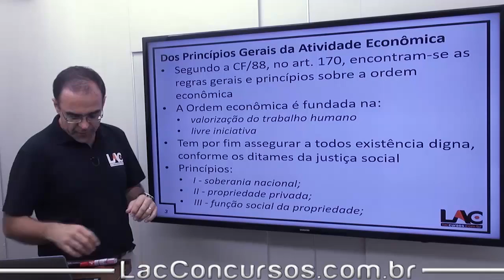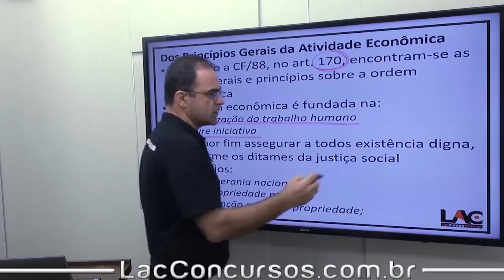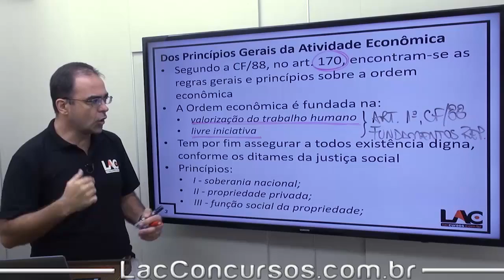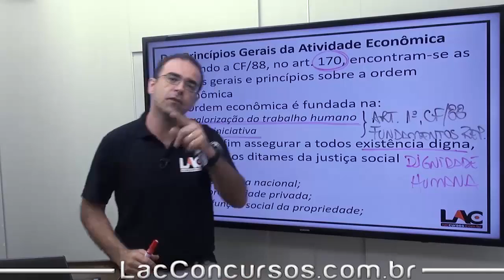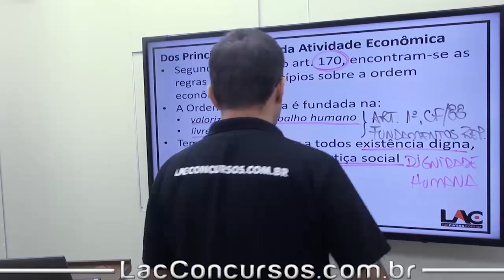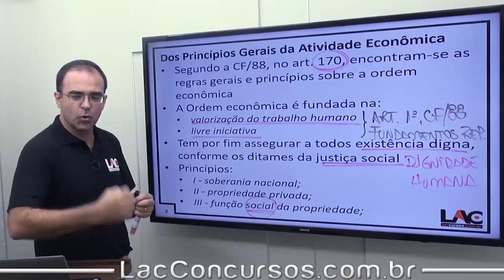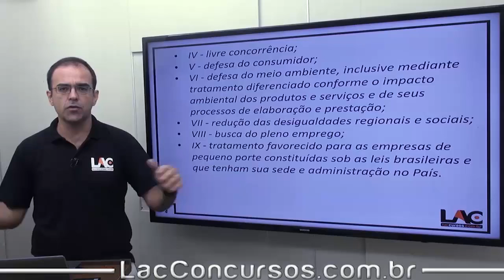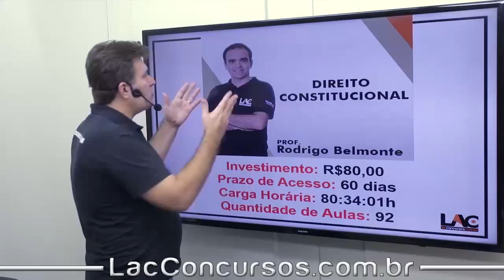Príncipios Gerais da Atividade Econômica - Direito Constitucional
Apresentação da Isolada de Direito Constitucional, lecionada pelo Professor Rodrigo Belmonte, com foco em Concursos Públicos e Processos Seletivos das mais variadas áreas. Vídeo aulas de qualidade com professores capacitados para te ajudar a alcançar a tão sonhada aprovação!

Lista de Aulas:
Direito Constitucional - Dos Militares | (art. 42) | 2017 | Rodrigo de Andrade Belmonte | 00:24:03
Direito Constitucional - Organização dos Poderes | Express | Parte 1| Rodrigo de Andrade Belmonte | 02:15:07
Direito Constitucional - Organização dos Poderes | Express | Parte 2 Rodrigo de Andrade Belmonte | 02:28:48
Direito Constitucional - Da Ciência, Tecnologia e Inovação | (art. 218 e 219) | Rodrigo de Andrade Belmonte | 00:15:39
Direito Constitucional - Eficácia e Aplicabilidade das Normas Constitucionais | Rodrigo de Andrade Belmonte | 02:43:22
Direito Constitucional - Da Educação | Rodrigo de Andrade Belmonte | 01:02:15
Direito Constitucional - Da Cultura | Rodrigo de Andrade Belmonte |
01:05:19
Direito Constitucional - Do Desporto |Rodrigo de Andrade Belmonte |  00:14:32
 Direito Constitucional - Dos Princípios Fundamentais | | (art. 1 ao 4) | 2017 | Rodrigo de Andrade Belmonte | 01:35:37
Direito Constitucional - Dos Direitos e Garantias Fundamentais | (art. 5) | 2017 | Rodrigo de Andrade Belmonte | 02:51:38
Direito Constitucional - Dos Direitos Sociais | | (art. 6 ao 11) | 2017 | Rodrigo de Andrade Belmonte | 01:43:54
Direito Constitucional - Da Nacionalidade | (art. 12 e 13) | 2017 | Rodrigo de Andrade Belmonte | 01:14:40
Direito Constitucional - Da Nacionalidade | Exercícios | | Rodrigo de Andrade Belmonte | 00:22:33
6 Direito Constitucional - Dos Direitos Políticos | (art. 14 ao 16) | 2017 | Rodrigo de Andrade Belmonte | 01:26:54
Direito Constitucional - Dos Partidos Políticos | (art. 17) | 2017 | Rodrigo de Andrade Belmonte | 00:51:22
Direito Constitucional - Dos Partidos Políticos | (art. 17) | 2017  | Rodrigo de Andrade Belmonte | 00:17:47
Direito Constitucional - Organização Político e Administrativa | (Art. 18 ao 19) Rodrigo de Andrade Belmonte | 01:06:45
Direito Constitucional - Da União | (Art. 20 a 24 ) | Rodrigo de Andrade Belmonte | 01:55:07
Direito Constitucional - Estados Federados | (Art. 25 ao 28) | Rodrigo de Andrade Belmonte | 00:59:14
Direito Constitucional - Municípios | (Art 29 ao 31) | Rodrigo de Andrade Belmonte | 01:24:56
2 Direito Constitucional - Distrito Federal | (Art. 32) | Rodrigo de Andrade Belmonte | 00:15:35
3 Direito Constitucional - Territórios | (Art. 33) | Rodrigo de Andrade Belmonte | 00:22:42
4 Direito Constitucional - Intervenção | (Art. 34 ao 36) | Rodrigo de Andrade Belmonte | 00:47:45
Direito Constitucional - Administração Pública | Disposições Gerais | (Arts. 37 e 38) | Rodrigo de Andrade Belmonte | 01:19:44
Direito Constitucional - Servidor Público | (Arts. 39 a 41) | Rodrigo de Andrade Belmonte | 04:50:24
 Direito Constitucional - Dos Militares | (Art. 42) | Rodrigo de Andrade Belmonte | 00:17:18
Direito Constitucional - Das Regiões | | (Art. 43) | Rodrigo de Andrade Belmonte | 00:10:49
Direito Constitucional - Poderes | | (Arts. 44 a 135) | Rodrigo de Andrade Belmonte | 00:06:23
Direito Constitucional - Congresso Nacional | | (Arts. 44 a 47) | Rodrigo de Andrade Belmonte | 00:41:19
Direito Constitucional - Atribuições do Congresso Nacional | | (Arts. 48 a 50) | Rodrigo de Andrade Belmonte | 00:35:38
Direito Constitucional - Câmara dos Deputados | | (Art. 51) | Rodrigo de Andrade Belmonte | 00:12:57
Direito Constitucional - Senado Federal | | (Art. 52) | Rodrigo de Andrade Belmonte | 00:38:04
Direito Constitucional - Deputados e Senadores | | (Arts. 53 a 56) | Rodrigo de Andrade Belmonte |  02:13:29
Direito Constitucional - Reuniões | | (Art. 57) | Rodrigo de Andrade Belmonte | 00:31:30
 Direito Constitucional - Comissões Parlamentares | | (Art. 58) | Rodrigo de Andrade Belmonte | 00:32:16
Direito Constitucional - Processo Legislativo | Disposições Gerais | (Art. 59 ) | Rodrigo de Andrade Belmonte | 01:42:01
Direito Constitucional - Emenda Constitucional | | (Art. 60) |
Rodrigo de Andrade Belmonte | 00:31:15
 Direito Constitucional - Processo Legislativo | Leis | (Arts. 61 a 69) | Rodrigo de Andrade Belmonte  | 00:56:45
Direito Constitucional - Fiscalização Contábil, Financeira e Orçamentária | | (Arts. 70 a 75) | Rodrigo de Andrade Belmonte | 00:56:31

Investimento: R$80,00 - Parcele  no seu cartão de crédito!
Prazo de Acesso: 60 dias pra você assistir todas as aulas da Isolada quantas vezes quiser, e a hora que desejar!